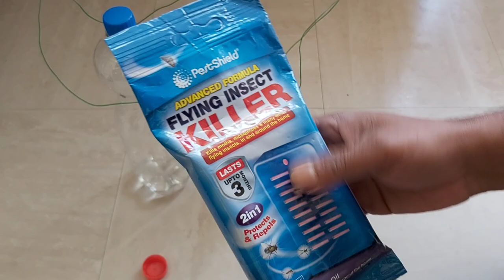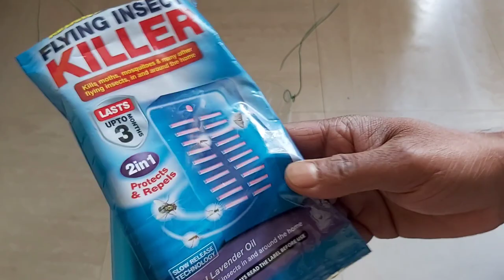How to make a Natural Fruit Fly Trap Using Vinegar | Insect pest control trap | Shokher bagan 2020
How to make a Natural Fruit Fly Trap Using Vinegar | Insect pest control trap | Shokher bagan 2020 |  ভিনেগার ব্যবহার করে কীভাবে প্রাকৃতিক ফলের ফ্লাই ট্র্যাপ তৈরি করবেন |

Hi everyone! Assalamu Alaikum to you all! As you can see from my videos, I am passionate about gardening and vlogging. I post frequently to provide gardening tips and advice on how to improve your garden, as well as occasional Bangladeshi cooking recipes, YouTube tips and travel vlogs. Always keep an eye out! You never know what you may learn each time.

সবাই কেমন আছেন! আপনাদের সকলকে আসসালামু আলাইকুম! প্যাশনেট গার্ডেনার ইউকে ভ্লগারকে আমার চ্যানেলটিতে স্বাগতম। আপনি আমার ভিডিওগুলি থেকে দেখতে পাচ্ছেন, আমি বাগান করা এবং ব্লগিংয়ের প্রতি আগ্রহী। আপনার বাগান কীভাবে উন্নত করা যায় সে সম্পর্কে বাগানের টিপস এবং পরামর্শ প্রদান করার পাশাপাশি আমি মাঝে মাঝে বাংলাদেশী রান্নার রেসিপি, ইউটিউব টিপস এবং ভ্রমণের ব্লগগুলি সরবরাহ করার জন্য আমি প্রায়শই পোস্ট করি। সর্বদা নজর রাখুন! আপনি কখনই জানেন না আপনি প্রতিবার কী শিখতে পারেন। আমি আশা করি আমার টিপস এবং কৌশলগুলি আপনাকে অনুপ্রাণিত করবে, দয়া করে আমার ভিডিওগুলি দেখুন এবং আপনার বন্ধুদের এবং পরিবারের সাথে ভাগ করুন। ধন্যবাদ!

“Passionate Gardener UK Vlogger” Shokher Bagan - Bangladeshi vegetables garden – Oxford, United Kingdom.

"প্যাশনেট গার্ডেনার ইউকে ভ্লগার" শখের বাগান - বাংলাদেশী সবজির বাগান - অক্সফোর্ড, যুক্তরাজ্য।